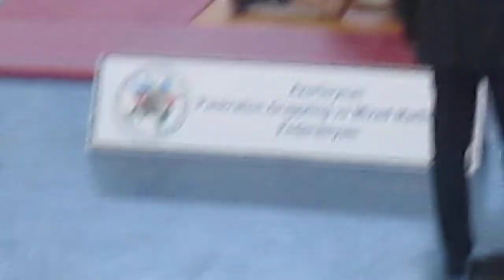Elnur Atakishizada Ruslan Fight Club MMA 2016 Azerbaycan